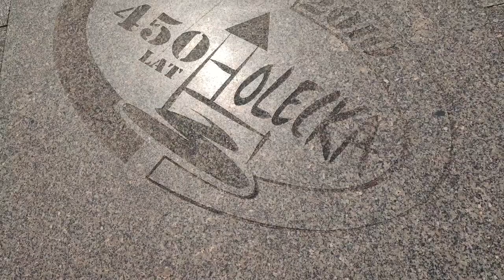Olecko (Poland) - Cittaslow 2021